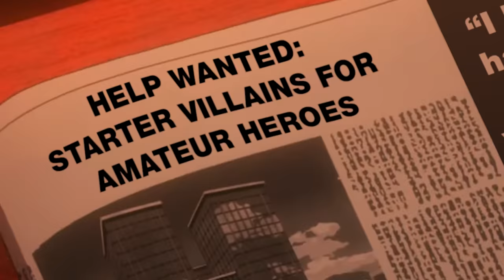My Hero Academia in 5 MINUTES (Season 1)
Season 5 just premiered, so here's a primer on the very first season of My Hero Academia!

CAST:
Ryan Palmer as Deku
Scott Frerichs as Doctor, Aoyama, Shigaraki, Koda, Mineta, Bakugo's Friend 1
Grant Smith as Bakugo's Friend 2, Denki
Katy Johnson as Inku Midoriya, Mina
Brian Walters as Bakugo
Anthony Sardinha as All-Might, Ojiro
Elsie Lovelock as Ochako, Jiro
Martin Billany as Present Mic
Connor Marc Colquhoun as Iida
Corinne Sudberg as Tsuyu, Yaoyarozu, Toru
Jacob Quinn as Hanta Sero
Brendan Blaber as Shoto
Brian Olver as Shoji
Nick Lani as Rikido, Kirishima
Connor McKinley as Aizawa

Directed, Written, and Edited By: Scott Frerichs

Thanks to these Patrons:
Adam Bailey
Adam Staiger
Anthurak
Ashland Anderson
Autodidactic Studios
Bill Nitz
Bradley Moore
brisingr666
Charles Dooley
Christopher Logterman
Christopher Thompson
Duck
E-Pam
Emanu Stark
Erabuse
Erik Pratt
F0ZYWOLF
Garalath
GeoEmperor
Harrison Gluck
hgx
J. L. Schultz
James Upton
JetBlaze
Jon Brizzolara
Jonathan
Jonathan Hart
Kaleb Holmes
Kris Campbell
Kristopher Espino
Magnasium
Mark Lee
Matthew E. Cooper
Mitchell Creamer
Mike Miller
Michael Stockhorst
Natasha Taylor
Neerios
Nickolas Fredricks
Nick Briggs
NotAHero666
op_espresso
Osten
Philip Warden
pr0bait
Rage Cake
Robert Glanville
Sawyer Gardner
Scott Rostiser
Sean Aung
Sean Dobbins
Sean Martin
Shawn Erway
SRIJITH R
Stefano Wohsdioghasdhisdg
TaylorCarrothers
ToftheJ
Tracy Matava
Tyler Owens
Van Tarver
Wade Bowen
Zachary David